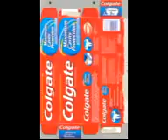VEGITARIAN PEOPLE SHOULD NEVER EAT 'Maggi' and other noodles!!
never eat noodles.